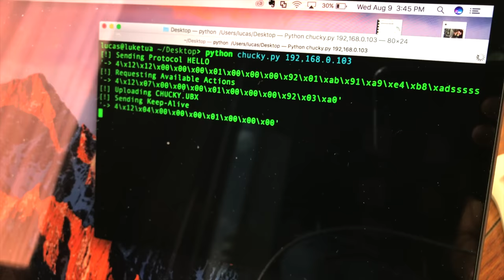UBTech Alpha 2 turns Chucky